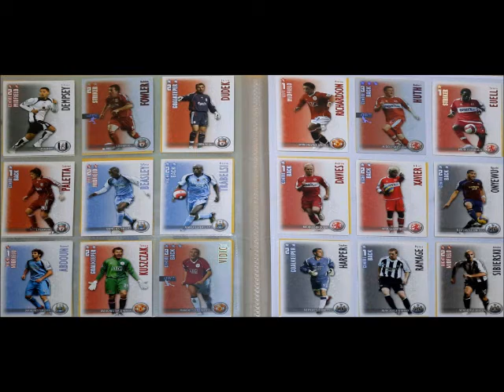Magic Box Int. COMPLETE English Premier League Shoot Out 2006/07 Update card album review.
Magic Box Int. COMPLETE English Premier League Shoot Out 2006/07 Update card album review. Plus info on how many cards and foils it contains.